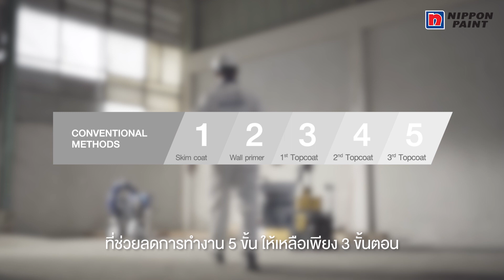ระบบสีปิดผิวผนัง Pro-Wall Finish และ เครื่องมือคุณภาพ สำหรับโครงการชั้นนำและช่างมืออาชีพ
ระบบสีปิดผิวผนัง และ เครื่องมือคุณภาพ สำหรับโครงการชั้นนำและช่างมืออาชีพ
ที่สุดของนวัตกรรมสีอะคริลิกและฟิลเลอร์ชนิดพิเศษ Pro - wall finish เพื่อเพิ่มประสิทธิภาพการทำงาน สามารถทำงานร่วมกับผู้ผลิตเครื่องขัดไฟฟ้าพร้อมดูดฝุ่นอัตโนมัติและ เครื่องพ่นสีแรงดันสูง ช่วยให้ทำงานได้ง่ายขึ้น ประหยัดเวลา และลดต้นทุนการทำงาน